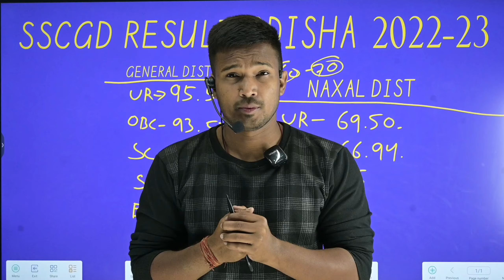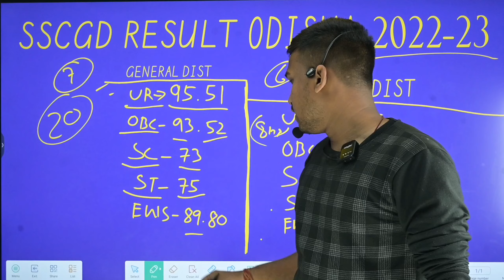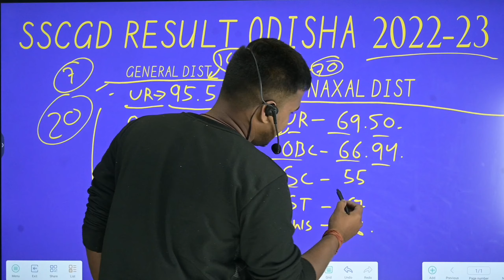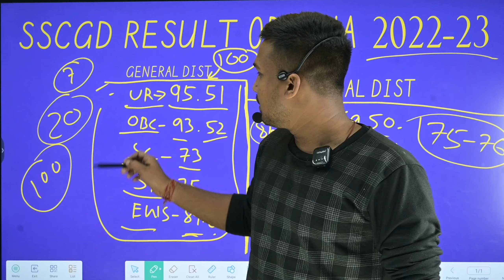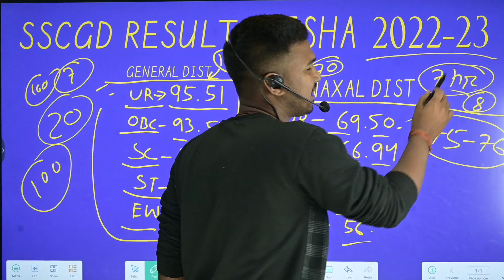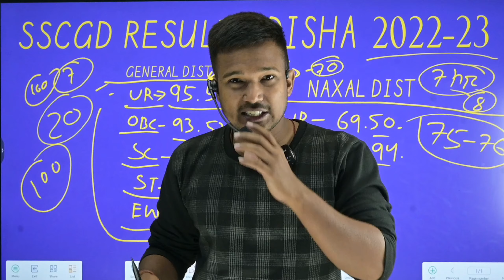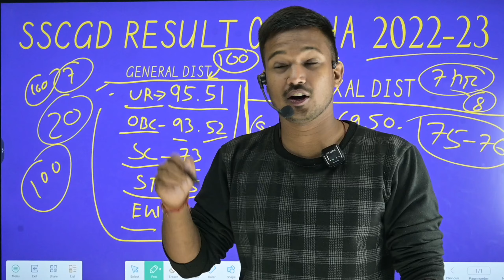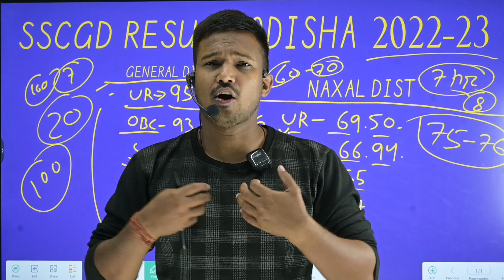SSC GD 2024 Odisha Safe score କେତେ ରହିବ Odisha Previous year cut off Mark's କେତେ ଥିଲା